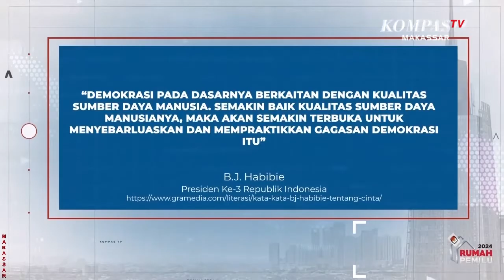Bangun Kepercayaan Diri Anak Di Akademi Ilmu Bela Diri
MAKASSAR, KOMPAS.TV -